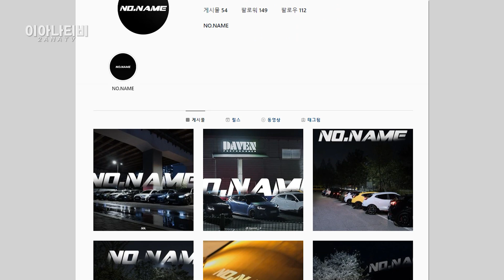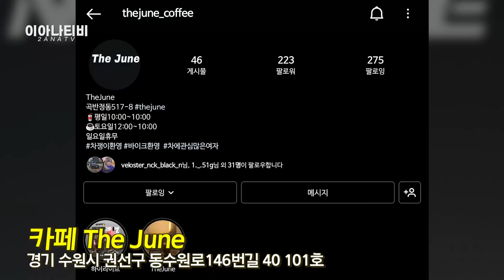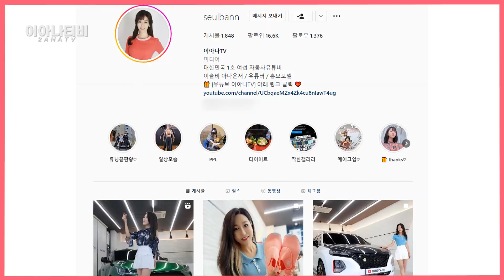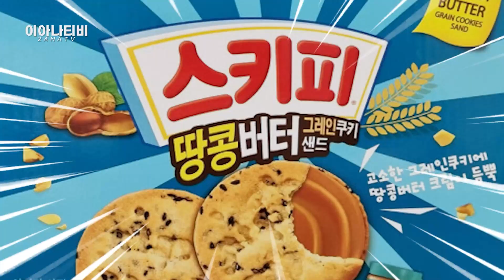500대 한정판매 블루 스프린트 순정 색상?! 출력에 목마른 벨로스터 터보 튜닝끝판왕!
오늘 소개 할 차량은..!
500대 한정판매 색상의 벨로스터!
K5 2.0에서 벨로스터 1.6 터보로 바꾼 이유는 뭘까?
차를 사랑하시는 차주님의 꼼꼼 튜닝!
차주님이 오늘 출연을 꼭 해야하는 이유가 있다는데..
그 모습이 궁금하시다면 채널 고정!